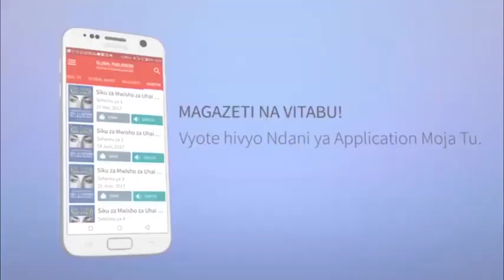INATISHA: Simulizi ya Kusisimua ya Ajali ya MV Bukoba Mwaka 1996!